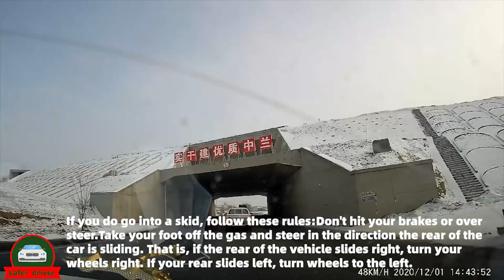Car crash | dash cam caught | Road rage | Bad driver | Brake check | Driving fails compilation #145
Obey the traffic rules is the first.
You can see car crashes, road rage fail, brake check fail,instant karma,fails driving,idiot driver and other mistakes in real situation.All of the videos in this channel have a great educational value for inexperienced drivers especially.
The viewers can strengthen the awareness of safe driving,avoid driving in a wrong way in traffic ,through learning bad consequences of others mistakes.
That's our purposes to establish the channel.